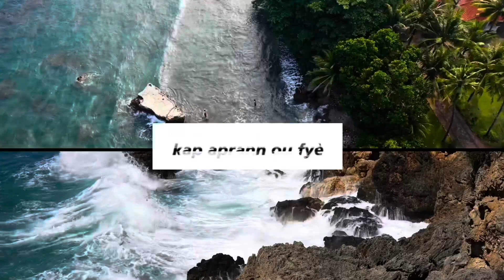Bainet| Lemitay Parc Henri Francillon 90 mèt longè 53 mèt lagè,Poto kan 7 mèt 32 longè 2 mèt 44 lagè